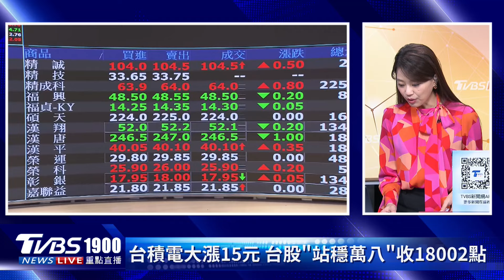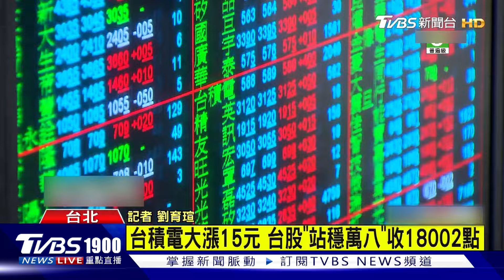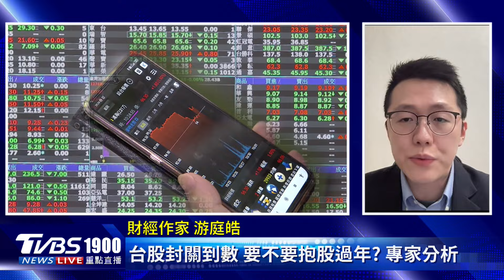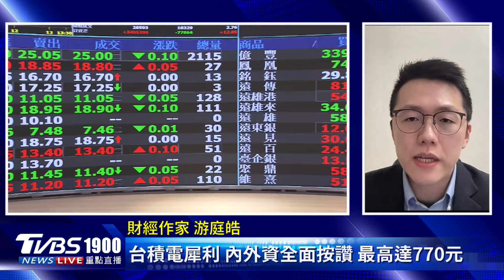台股睽近2年返萬八 外資買超280億 台積電成最大功臣 專家析抱股過年｜新聞"樺"重點PODCAST@TVBSNEWS01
台股今天站上1萬8千點關卡，收盤指數來到18002.62點，衝高因素是什麼？統計買賣超情況，外資買超280億元，買超前2個股則是聯電和台積電，其中台積電收在642元，也被關注，有沒有機會重返685元高點，另外春節將至，散戶要不要抱股過年？特別邀訪財經作家游庭皓來告訴大家